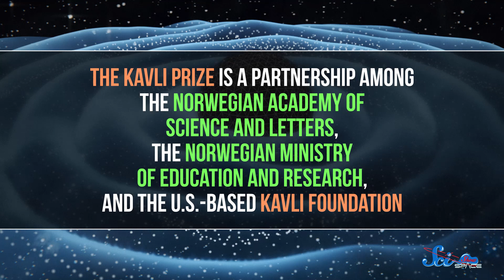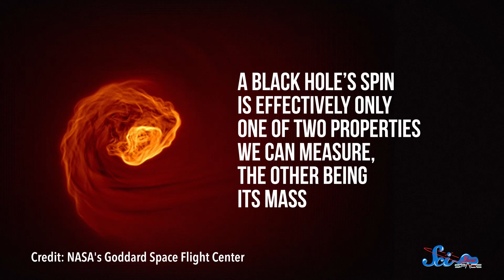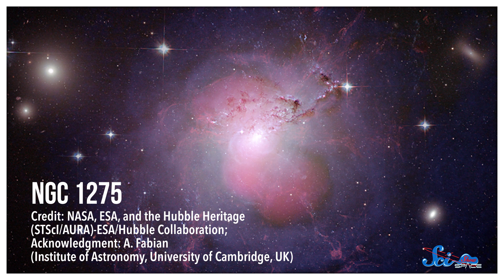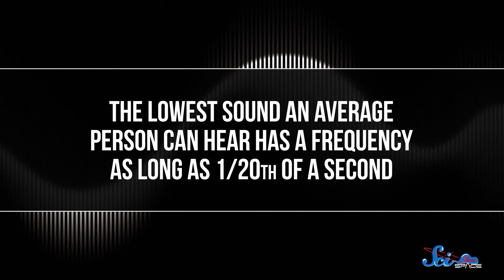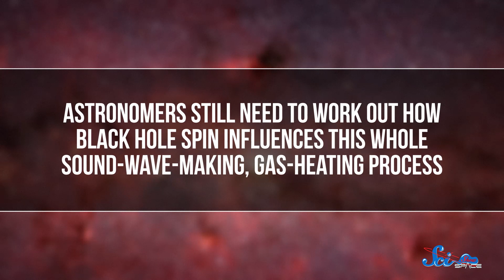The Deepest Sound in the Universe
Thanks to X-ray telescopes, scientists in the 1970s found the first real evidence that black holes actually existed, and astronomer Andrew Fabian has used X-ray research to unlock incredible mysteries ever since, including a giant sound wave that can travel through intergalactic gas!

The Kavli Prize honors scientists for breakthroughs in astrophysics, nanoscience, and neuroscience — transforming our understanding of the very big, the very small, and the very complex. To learn more about Andrew Fabian’s work, go

If you want to learn more about the 2018 Kavli Prize Astrophysics laureate, Ewine van Dishoeck, check out this episode on our main SciShow channel: